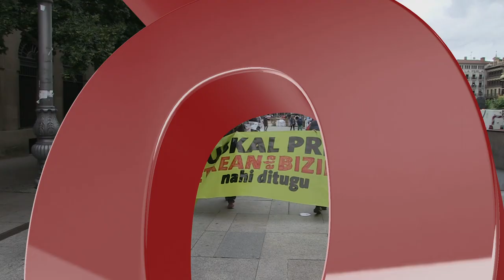LAB se manifiesta en Iruñea bajo el lema "Euskal presoak etxean eta bizirik nahi ditugu"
Al igual que en junio y diciembre de los año anteriores, el sindicato LAB se ha vuelto a manifestar hoy en Pamplona para reivindicar la repatriación y la excarcelación de todas las personas vascas presas y exiliadas. En esta ocasión, y dada la crisis sanitaria que ha agravado doblemente la situación de los presos, LAB ha incidido en la necesidad de que todos los presos vuelvan sanos y salvos a casa.